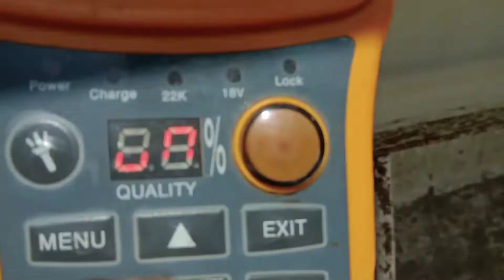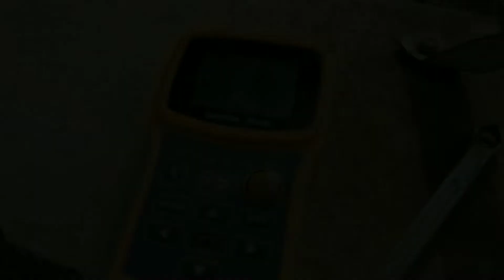How to tatasky DTH relocation in the dish